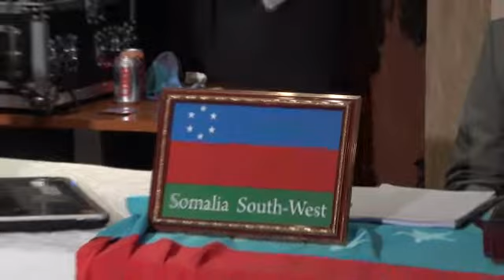SOMALI RAXAWEYN HEESTII CAJIIBKA AHEYD EE ISKU DUUBNAADA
AMAANDHOOREY VIDEOS QOOMAAL IYO KOOXDII IRMAAN